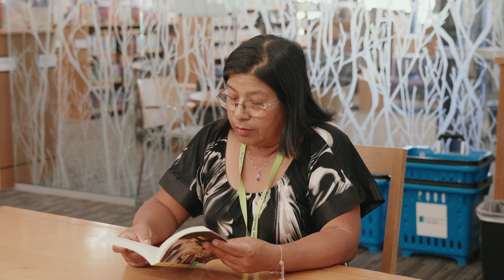Reading Program Learner Testimonial: Elvia